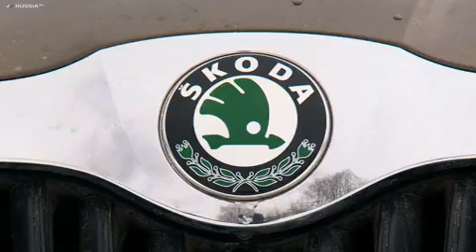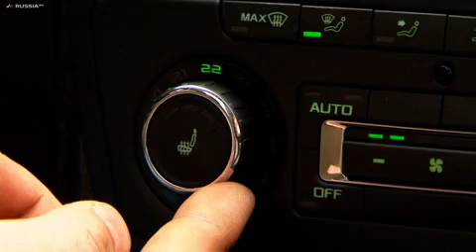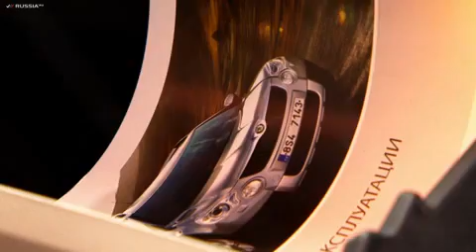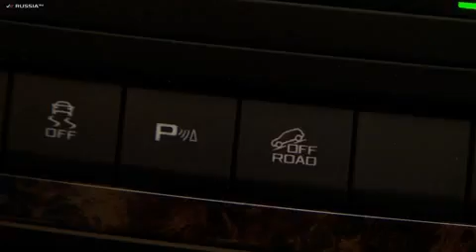Skoda Yeti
Test-Drive of a Skoda Yeti. Russian Internet newspaper Dni.Ru where i work.